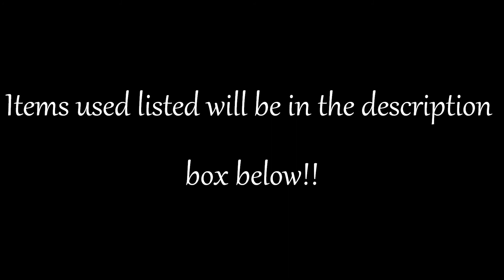Bronzed Cheeks w/ Red Lips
Watch it in HD, because I said so ^_^ and hello :D

Items/Products I used:

ELF Powder Brush
COVERGIRL Outlast Fabulous 3in1
Mascara Sample brush
ELF Eyebrow Kit
ELF Contouring brush
NYC Smooth Skin Bronzing Face Powder
Peach Blush-unknown
ELF Bronzing Powder
NYC Liquid Eyeliner
Revlon Eyelash Curler
Maybelline New York Great Lash
ELF Brightening Eyeliner Coffee
Fate Of Flower
Vaseline
ELF Finishing Spray

Songs:
Suit & Tie- Justin Timberlake feat Jay-Z
When I Was Your Man-Bruno Mars
Price Tag-Jessie J